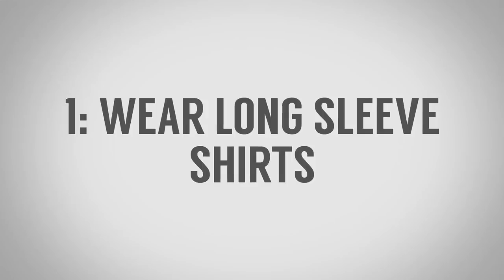5 советов выглядеть мускулистым | Советы для худых мужчин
5 советов выглядеть мускулистым | Советы для худых мужчин

Господа, в сегодняшнем видео, Антонио даст вам 5 советов, как использовать одежду, чтобы выглядеть более мускулистым. Конечно, многие скажут, что таким парням надо походить в качалку, есть больше белка.

Но есть случаи, когда худые парни не хотят переставать быть таким, но они не хотят быть просто длинными, а хотят быть немного подкаченными. И если у вас небольшой живот, или худые руки, вы высокий и худой, и это вам не нравится, может просто худощавый, необязательно кожа да кости. Вы найдете много полезной информации в этом видео.

Итак, давайте перейдет к 5 советам, как худым мужчинам выглядеть более мускулистым:

1. - 1:06 - Полюбите рубашки с длинным рукавом.
2. - 2:36 - Увеличьте свои грудь и плечи.
3. - 3:15 - Научитесь надевать одно под другое, наслаивать одежду.
4. - 4:38 - Используйте тяжелые, грубые ткани в одежде.
5. - 5:36 - Узнайте свои линии.

Надеемся, что вам помогли советы, чтобы выглядеть более мускулистым. Оставляйте свои комментарии, что у вас вышло!